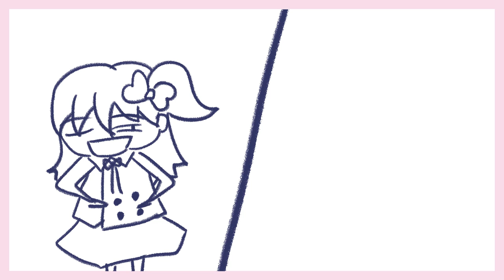[샤이닝스타 동화극장] 제2화 "알라딘" / [Shining Star fairy tale movie] the 2nd episode "Aladdin"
!!!동화극장이라 쓰고 막장극장이라 읽는다!!!

다들 [알라딘] 이야기는 알고 있지?
그 이야기를 샤이닝스타로 패러디 해봤어!
오늘도 재밌게 봐줘!

앞으로도 기대해줘! (ᗒᗨᗕ)

 Write it as a fairy tale play but read it as a nonsense one.

Everybody knows [Aladdin] story?
We paraded the story with a shining star!
Have fun today!

And if there is any other paraded story that you want to see, please recommend it!
If there is anything interesting, I'll make a video with it!
Please look forward to it! ,,,,,,,,,,,,,,,,,,,,,,,,,,,,,,,,,, hehe,